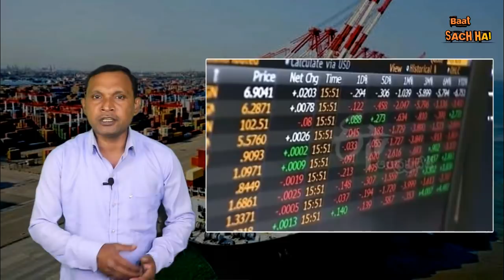CHINA MULK KI TARAKKI KE LIYE NAI NITI BANAYEGA